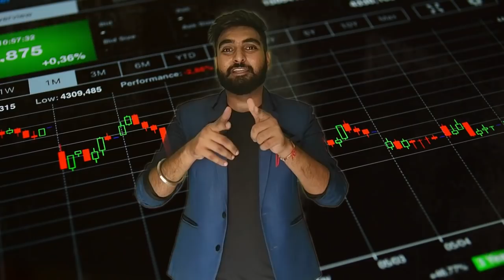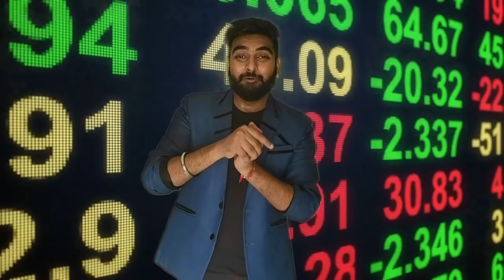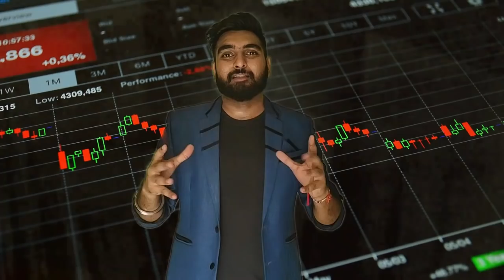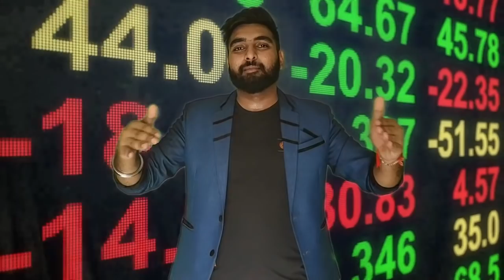क्या आपके OTM Trades से Broker पैसा कमाते है ?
Trading